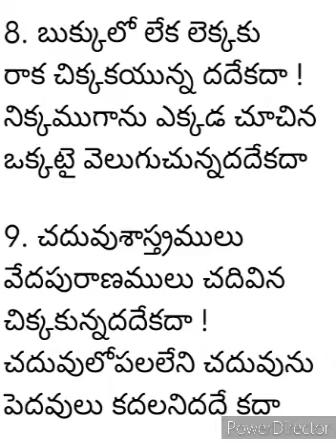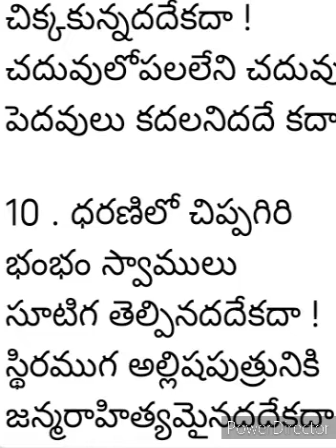ఉన్నదే అచలము అన్యములేనిది పరిపూర్ణమైనదేకదా విన్నది కన్నది కలసితెచ్చినది చిన్మయ రూపంబదే కదా